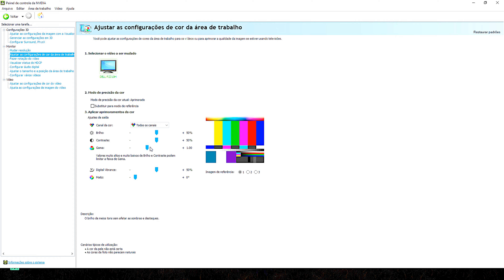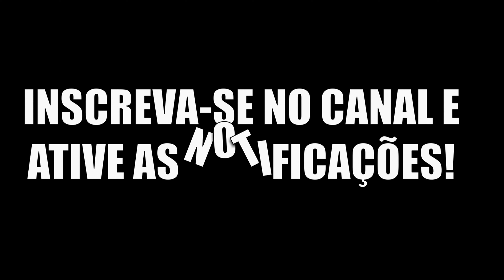The Isle | Casal de Espino | Acro, Giga, Rex e Trike vitórias e derrotas | Prelude Realismo PT/BR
💥PRA VC QUE COMPROU O JOGO AGORA OU QUE JÁ JOGA O MODO LEGACY E QUER EXPERIMENTAR A ATUALIZAÇÃO DO EVRIMA QUE TEM O DEINO E PTERO MAIS QUER CONTINUAR TENDO O LEGACY JOGAVEL, SIGA O TUTORIAL DISPONÍVEL NESTE VÍDEO 👈 BOM JOGO A TODOS E ESPERO TER AJUDADO E POR FAVOR COMPARTILHE PRA AJUDAR MAIS PLAYERS💥

Primeiro obrigado pelo apoio, cada curtida, comentário ou inscrição é muito importante para o canal.
🔴Editado por: Leandro | Game Player: Leandro
🌀Canais parceiros
🔵Servidores:
🔷Como se localizar no mapa